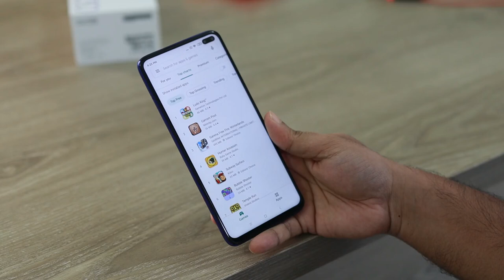I Build Cool Apps Cheap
👉As we all know, the world is becoming increasingly digitized day by day. It's no secret that in order to stay ahead of the competition, companies need to have a strong online presence. In order to have a strong online presence, companies need to have a strong mobile presence. In order to have a strong mobile presence, companies need to have apps.

➡️Take a 10 second quiz and determine if you qualify for an App Consult.

👉There are a lot of reasons why companies need apps in today's business landscape. First and foremost, apps are a great way to reach out to your target audience. Apps allow you to connect with your customers and potential customers in a way that is convenient for them. Secondly, apps are a great way to promote your brand and increase brand awareness. Thirdly, apps are a great way to increase sales and revenue. And last but not least, apps are a great way to improve customer loyalty and retention.

👉There are a lot of app developers out there, but there is only one that is the greatest, most technologically advanced and knowledgeable app developer in the world, and that is "I Build Apps". "I Build Apps" has a team of highly experienced and skilled app developers who are experts in their field. They have a proven track record of delivering quality apps that are loved by their users.

👉If you are looking for an app developer that can help you take your business to the next level, then look no further than "I Build Apps".